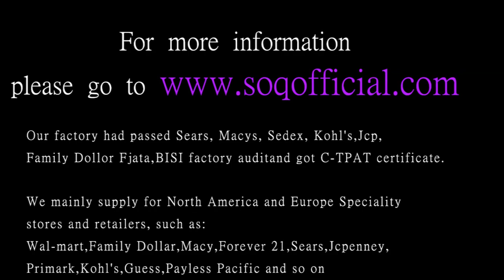2018 New Korean Version Of The New Fashion Titanium Steel Ring Stainless Steel Simple Female Fine Ri